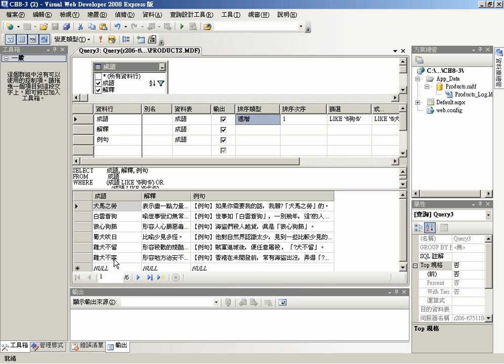07查詢AND&OR運算子與排序.avi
ASP.NET數位影音資料庫第3天上課全程影音分享

今天早上3小時將以前要花56小時的SQL Server2008課程講完，
雖然只用了3小時，但該講的也沒少掉，查詢、新增、修改與刪除的功能都舉例說明了。
所以應該已經算是說的很透澈了！只是還是有幾個同學至不在此，
上課看的出來都沒在練習，甚至在上網做自己的事，感覺很浪費職訓資源。

下午進入ASP.NET的重頭戲，資料庫的進階應用，
利用ASP.NET所提供的控制項，幾乎沒想一行程式，就將查詢系統完成，
真的是很棒的設計工具，若與ASP、PHP等相比較，真的是簡單太多了，
利用工具箱的資料庫控制項，輕易的將資料庫的資料，快速的顯示在網頁上，
並可已查詢結果，最重要是沒想半行程式，真是了不起。

下星期剩6小時，思索與影音資料庫結合的範例，讓大家更清楚如何運用在影音上，
這部份還真的需要花一些時間備課的，不過是非常值得的，
可以自己做出 VOD系統或是線上影音教學平台，這一定會很有需求的。

吳老師  2010/09/08

上課影音：
01建立SQL_Server資料庫
02建立成語資料庫範例
03新增查詢&別名設定
04Where子句的查詢方式
05加入BETWEEN運算子
06查詢成語資料表中有虎的關鍵字
07查詢AND&OR運算子與排序
08新增資料流程說明
09更新資料庫流程說明
10刪除資料的流程
11建立資料來源並顯示在GRIDVIEW
12編輯GRIDVIEW的編輯&分頁&排序功能
13如何增加更新與刪除功能
14建立參數的SQL查詢使用TEXTBOX與DDL
15多個參數的查詢
16成語查詢系統建立流程

ASP.NET 3.5,吳清輝老師,文化大學,推廣部,職訓案,程式設計,WEB2.0,線上教學,TQC,Dreamweaver,Flash,影音資料庫